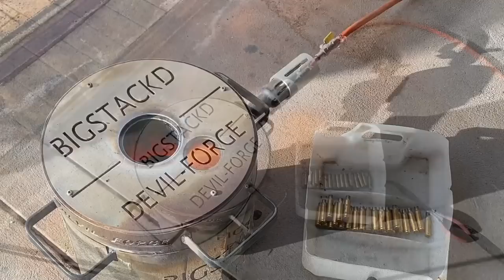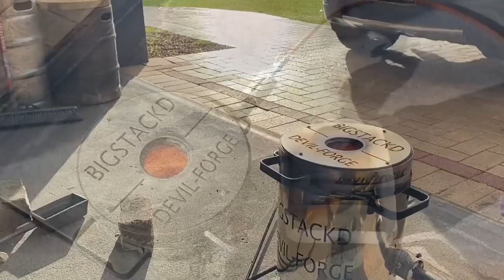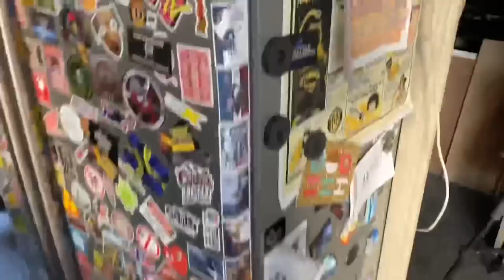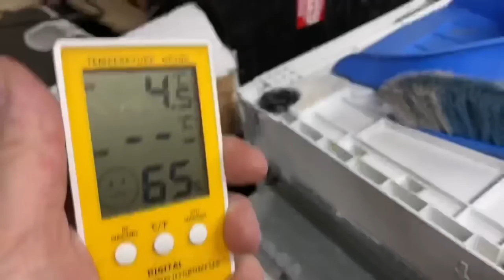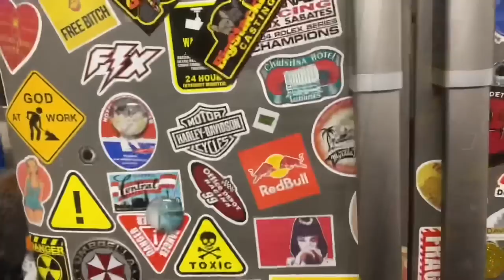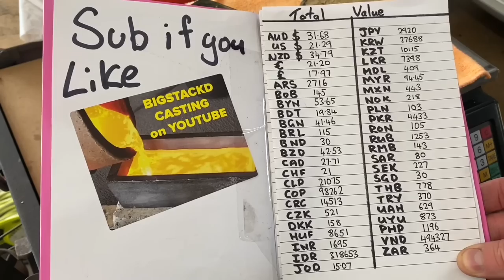Bulk Bullet Shells To Mirrored Bar - Trash To Treasure - ASMR Metal Melting - BigStackD Casting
Today another  great addition to the stack with a nice brass bullet mirrored casing bar. I have so many of these things lying around and as I'm in Australia they are considered scrap so I thought I would use a heap and add to the stack👌🏻. Not a very long video today but it still has all the usual bits and pieces. So sit back relax and enjoy today's video and as always have a great weekend and I hope to see you all next Friday😁

AWESOME CUSTOM STEEL STAMPS FROM ALINA